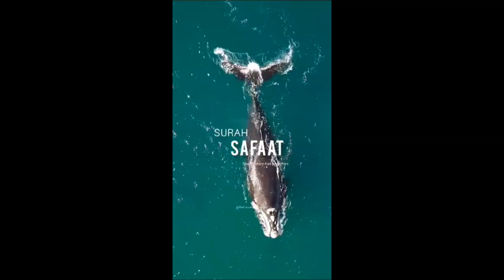islamic video status 1018